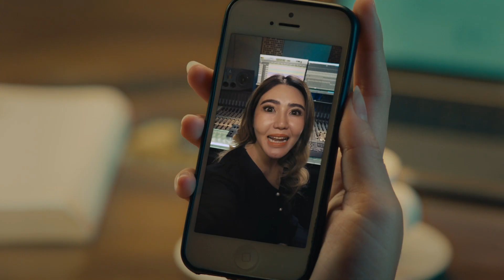First Look at Behind "Angel: Kami Semua Punya Mimpi - My Idiot Brother 2"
Produced by Fast Films

Kayak apa ya keseruan dibalik pembuatan dan kata para Cast tentang film “Angel: Kami Semua Punya Mimpi - My Idiot Brother 2”? Pasti pada kepo kan? Kuy tonton videonya sampai habis!

Jangan lupa tonton dan dukung film “Angel: Kami Semua Punya Mimpi - My Idiot Brother 2” yang kini tayang di bioskop XXI dan CGV kesayangan kamu, sekarang juga!

Cast
Cut Beby Tsabina sebagai Angel
Ari Irham sebagai Miko
Fico Fachriza sebagai Andromeda
Dani Aditya sebagai Dani
Dexara Hachika sebagai Rere
Special appearance: Merry Riana & Via Vallen

Crew
Producer: Hamdhani Koestoro
Co-Producer: Imanullah Lubis
Director: Ivan Hamdhani Putera
1st AD: Ferry Mutiara Dahlan
2nd AD: Sjahfasyat Bianca